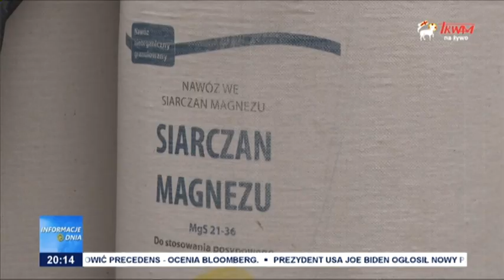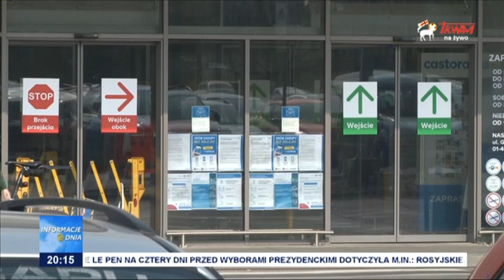Wpływ wojny na Ukrainie na światową gospodarkę